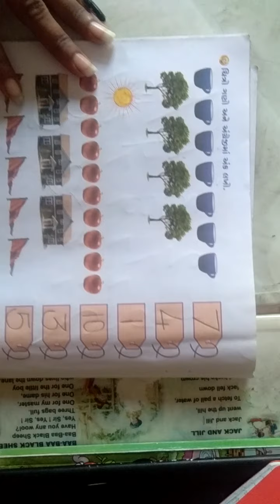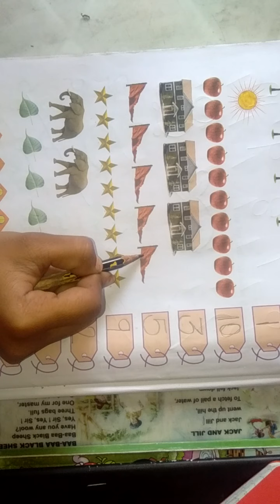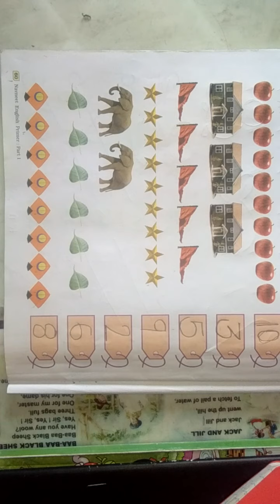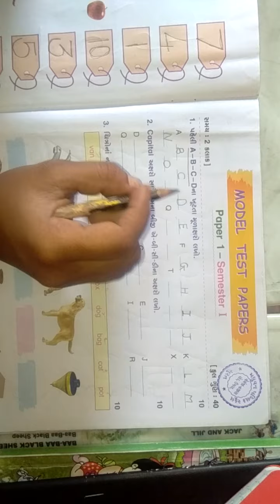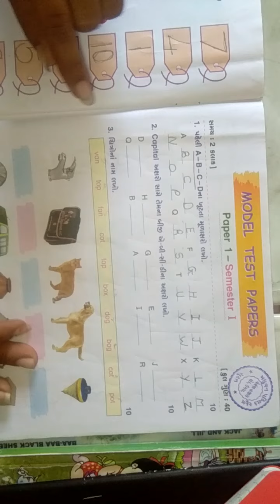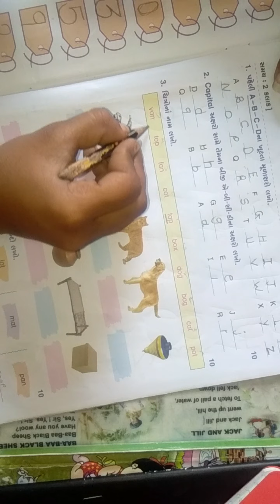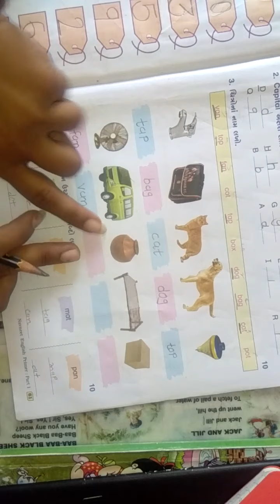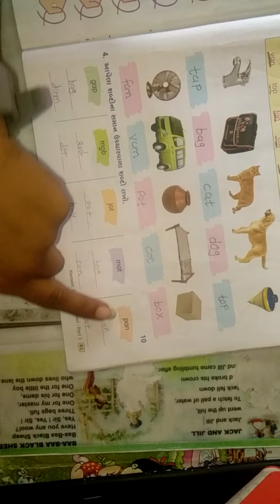std 1 english ch 6 part 2